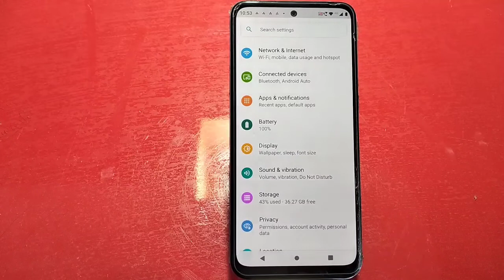How To Set Screen Lock Pattern In Motorola G72, Screen Lock Password Setting,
How To Set Screen Lock Pattern In Motorola G72, Screen Lock Password Setting, How To Set Pattern Lock In Motorola G72,  Motorola G72,
Mein Pattern Lock Kaise Set Kare,How To Set Pattern Lock In Motorola G72, Motorola G72, How To Set Face Lock In Motorola G72, Motorola G72, Face Lock, Motorola G72, Face Lock, Motorola G72, Face Lock,How To
Set Face Lock In Motorola G72,
How_To_Setscreenlockpassword InMotorola G72,